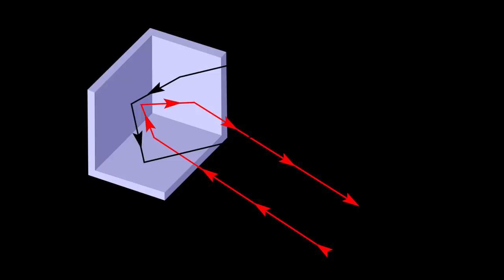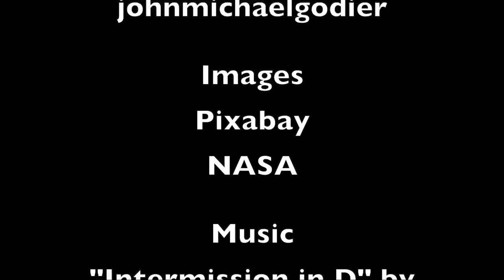Alien Corner Reflectors and Repeaters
An exploration of the concepts of Alien Corner Reflectors and Repeaters as a means of SETI communications.